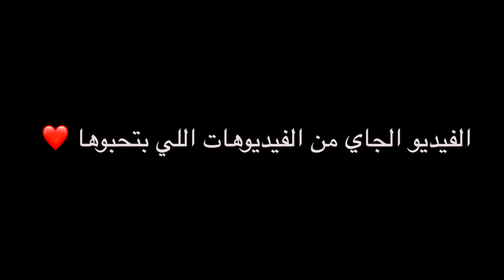تحدي قضيت ٢٤ ساعة في الغابة !! 🌴